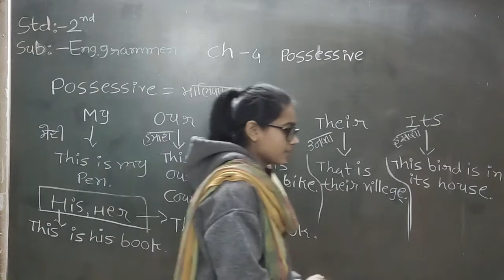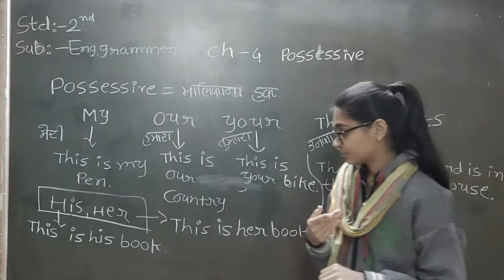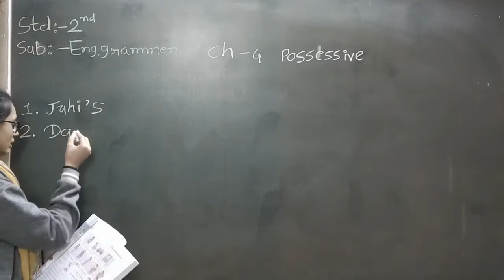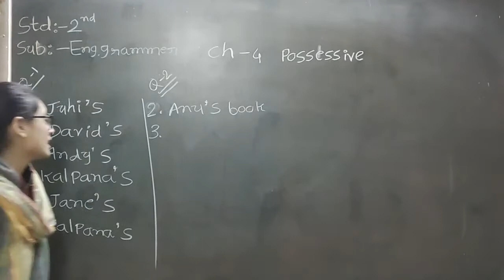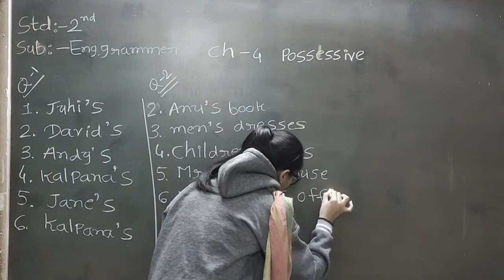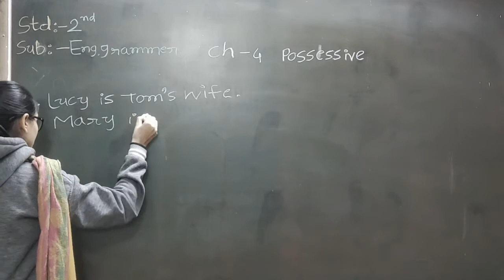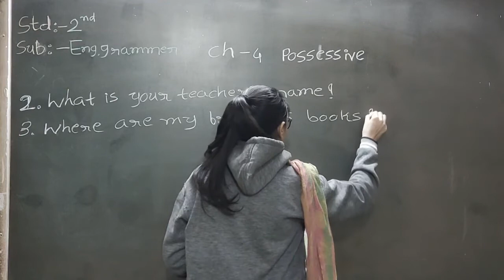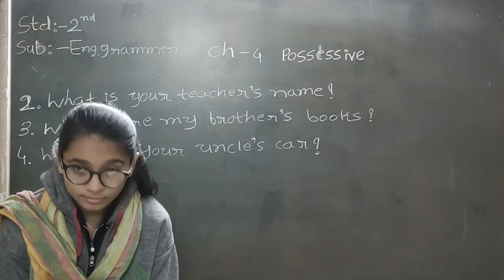5 1 2021 EM std 2 english grammar ch 4